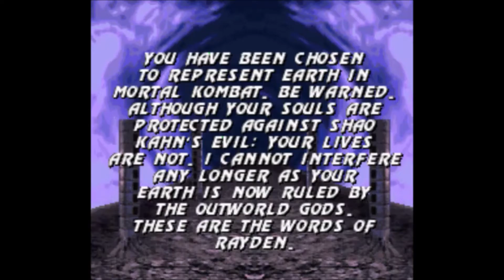Alphys Plays: LOST EPISODE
I few people wanted it, so here it is.

Remember kids,

don't uppercut your mother's head off.